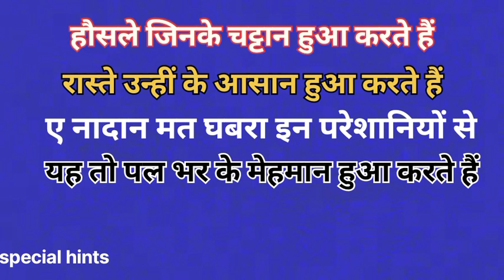हौसले जिनके चट्टान हुआ करते हैं रास्ते उन्हीं के आसान बेस्ट मोटिवेशनल शायरी best Motivation शायरी